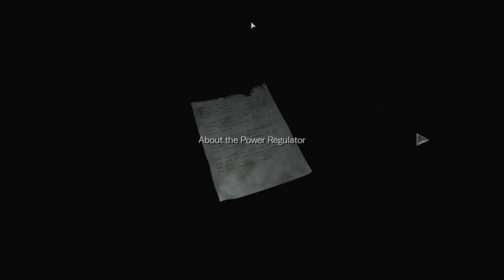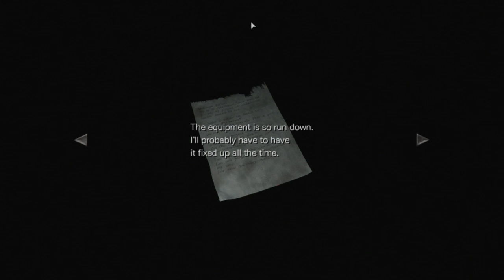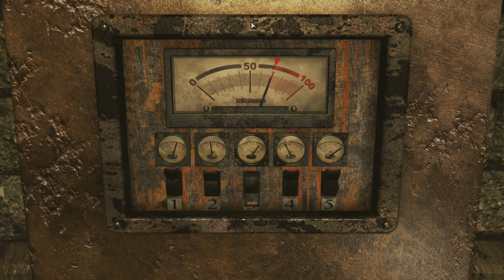Resident Evil 0 Remastered HD Gameplay Walkthrough Part 11- Rescuing Rebecca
Hi Everyone. In This Awesome Part We Launch A Daring Rescue To Save Rebecca From An Attack From Curious George And Learn About Billys Haunting Past.
Stay Awesome!